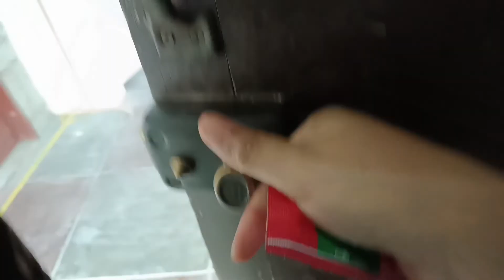Decision. BISING NANAY+CARE GIVER+FARMER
This video is about mother's love and service to the family. It is also about making sound decisions in life.